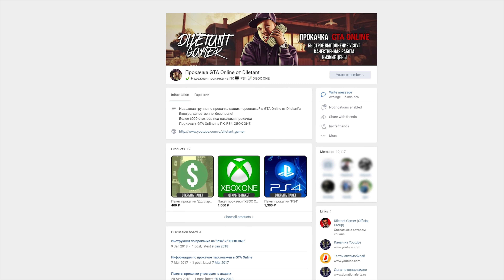Red Dead Online: ТОП 3 ЗАРАБОТКА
Обзор ТОП 3 заработка долларов в пассивном режиме в Red Dead Online
Сколько можно заработать на охоте в RDO
Какое оружие лучше всего использовать на охоте
Лучшее оружие для охоты на крупного зверя
Подходящее оружие для охоты на птиц и мелких зверей
Лучшее место для рыбалки в Red Dead Online